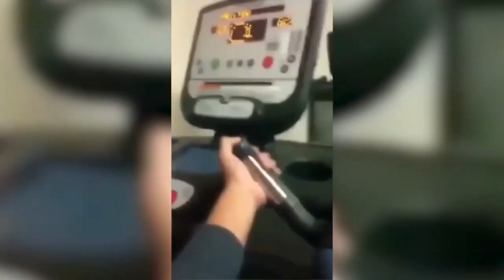Must watch it funniest videos ever 👍😂